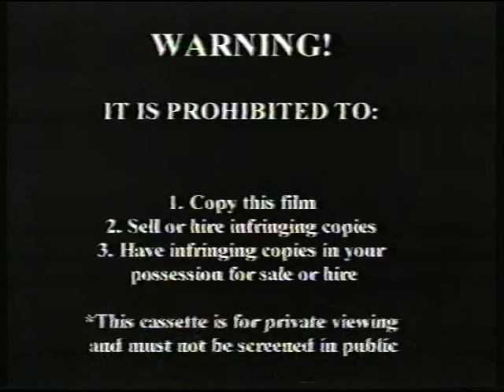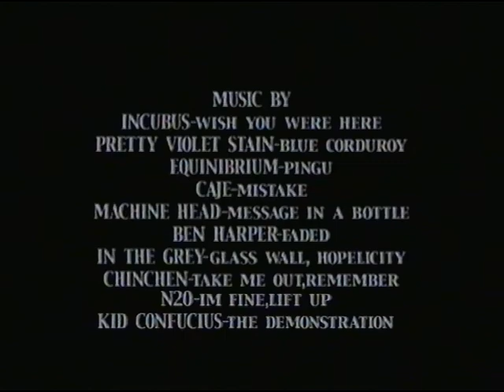Shift Work (2002) - Bodyboarding - Full Movie